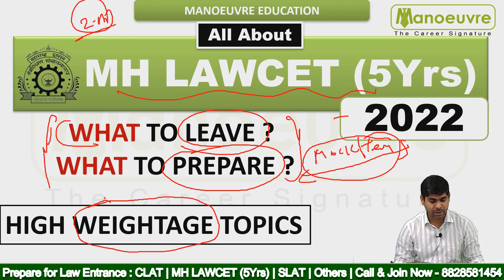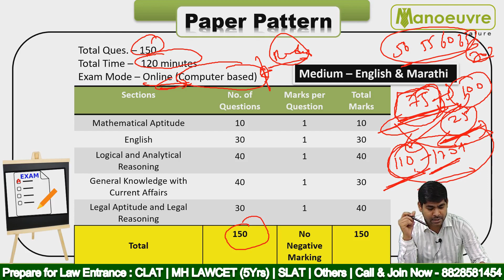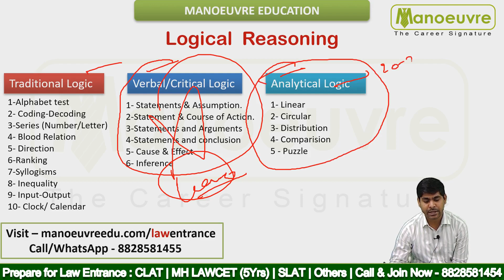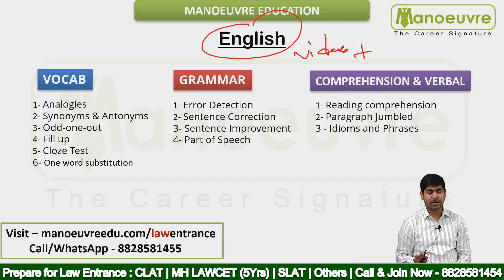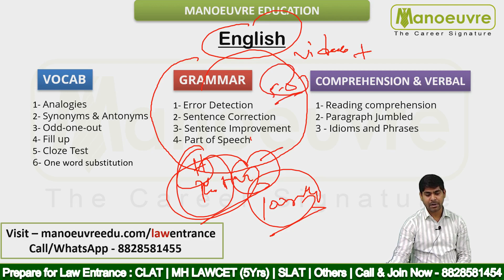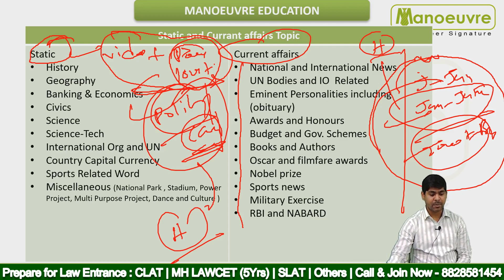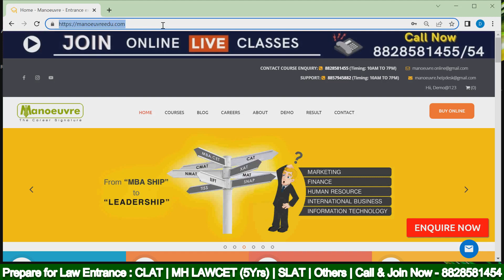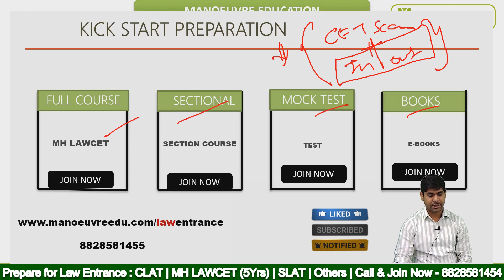MH LAWCET (5Yrs) 2022 - What To Leave ? | What To Prepare ? | High Weightage Topics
Follow the link for LAW (5 Yrs) CET Heist 2.0 Workshop -

Self Study Program Links -